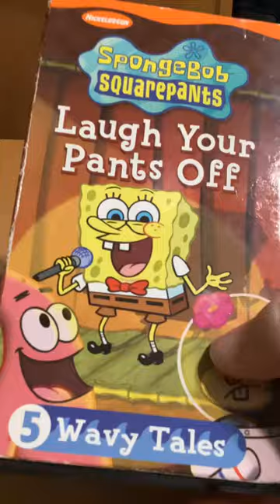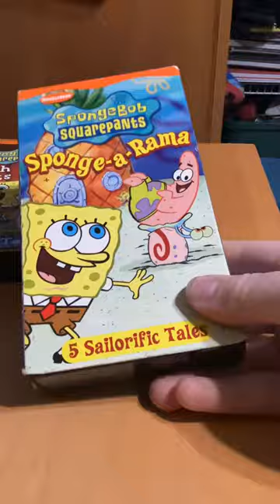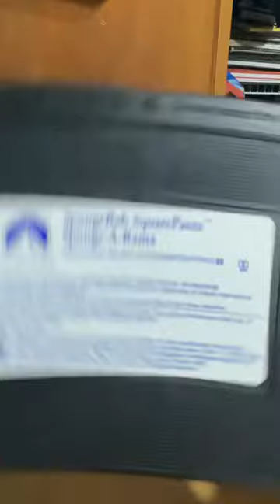Review SpongeBob SquarePants laugh your pants off and sponge- a- Rama VHS tapes from 2003